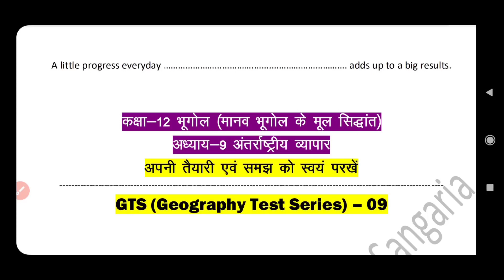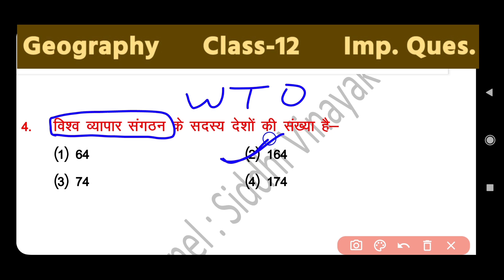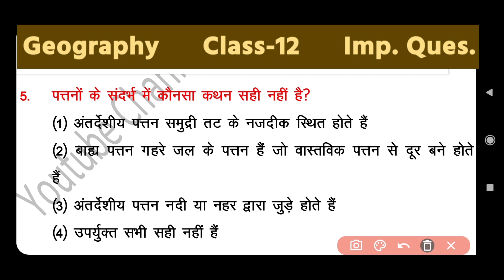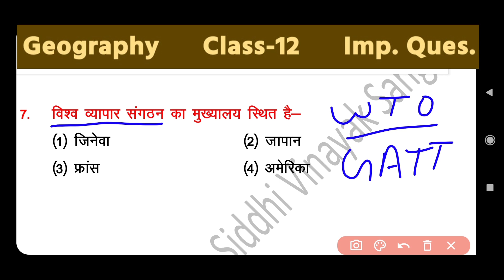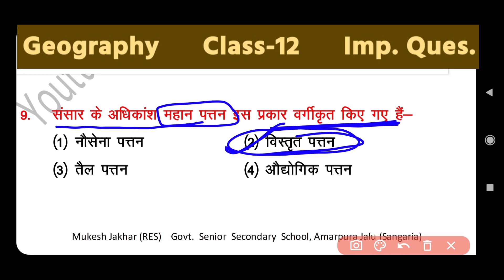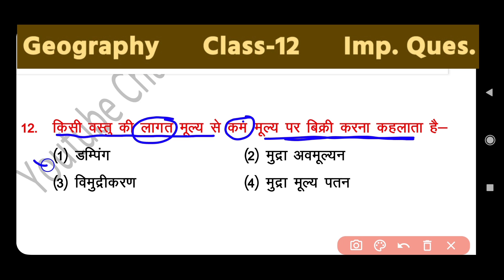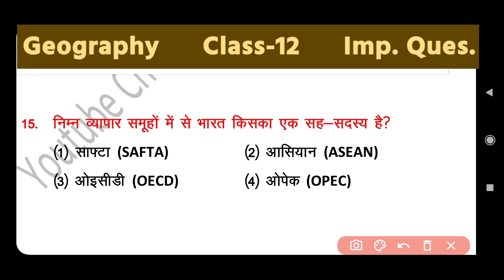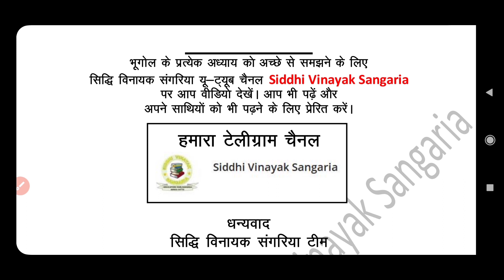कक्षा-12 || Geography Test Series || Chapter -9 || GTS-9 || अन्तर्राष्ट्रीय व्यापार important MCQ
कक्षा-12 || Geography Test Series || Chapter -9 || GTS-9 || अन्तर्राष्ट्रीय व्यापार  important MCQ test |
स्वयं को जांचे

Geography Class 12 Video Link

कक्षा-12 Geography 2022-23 Chapter wise Video, नवीनतम सिलेबस व अंक विभाजन RBSE-NCERT Geography

geography class 12 syllabus 2022-23